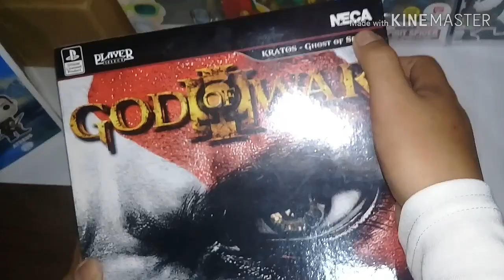Unboxing figura marca Neca del God of War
Esta figura la busque hace mucho y gracias a un buen amigo y vendedor la conseguí abajo les deje su red social para que lo contacten
Pds: disculpen si esta mal grabado mi esposa me ayudo anoche jj